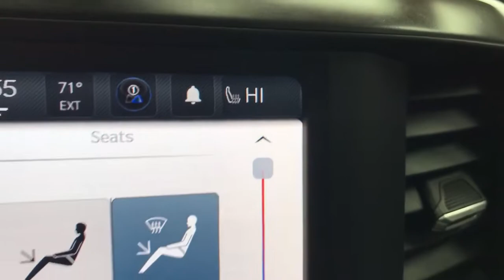2022 Ram 1500 Mansfield, Mt Vernon, Ashland, Lexington, near me N6763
Flame Red Clearcoat New 2022 Ram 1500 Big Horn available in Butler, Ohio at Weekley CDJR. Servicing the Mansfield, Mt Vernon, Ashland, Lexington, OH area.

Weekley CDJR
50 Main St.